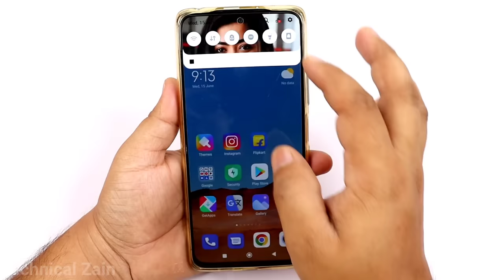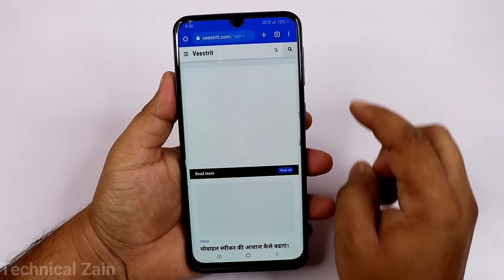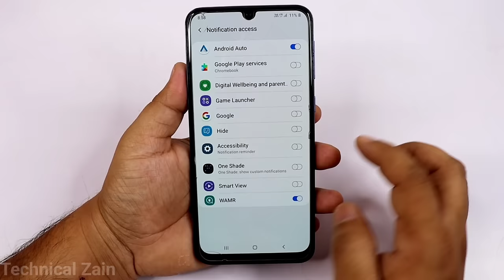Notification bar me photo kaise lagayen | how to set photo in notification bar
Hello dosto is video me, maine aapko bataya hai ki aap apne mobile ke notification bar me apna photo kaise laga sakte hain.

Your Queries -
notification me apna photo kaise lagaen